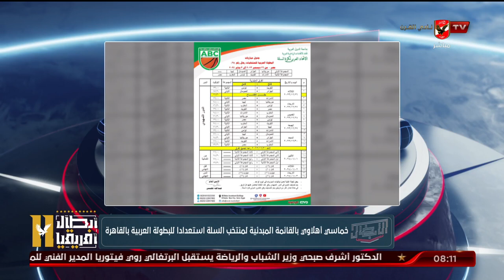هيثم السعيد : خماسى الاهلى بالقائمة المبدئية لمنتخب السلة استعداداٌ للبطولة العربية بالقاهرة